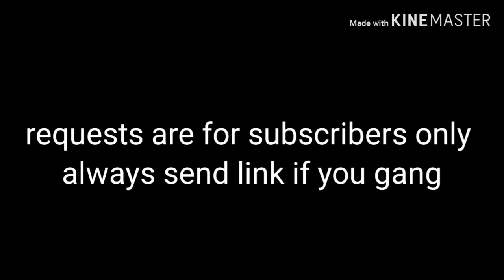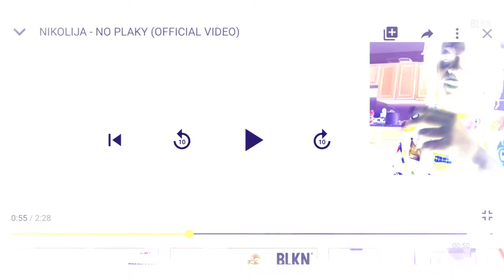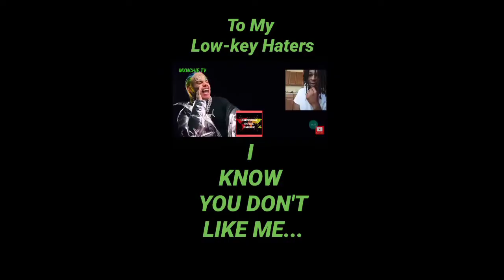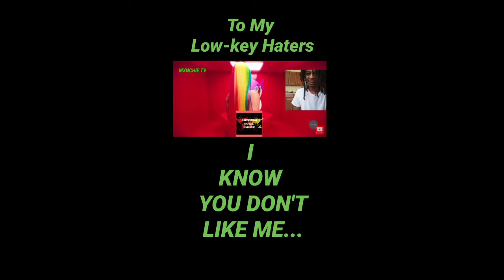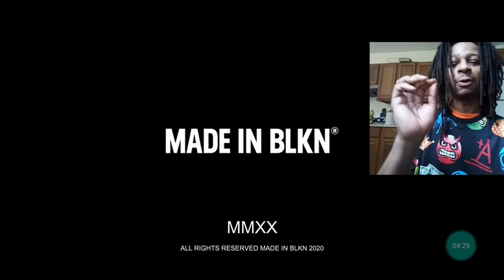SERBIAN MUSIC REACTION TO NIKOLIJA - NO PLAKY